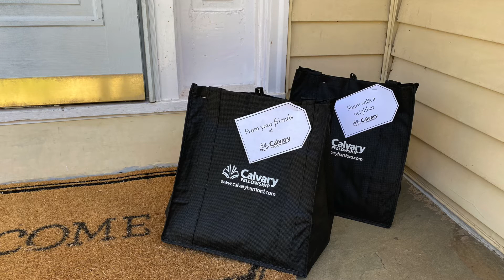Pastor Bill's Easter announcement!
We can't celebrate Easter together but that doesn't mean our Calvary kiddos can't still enjoy the Eater eggs we purchased ahead of the Coronavirus.